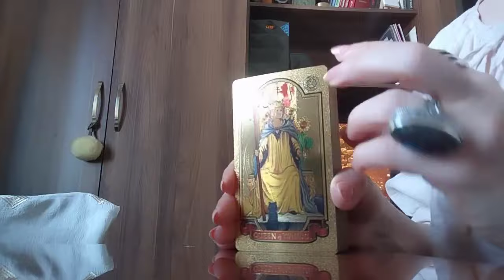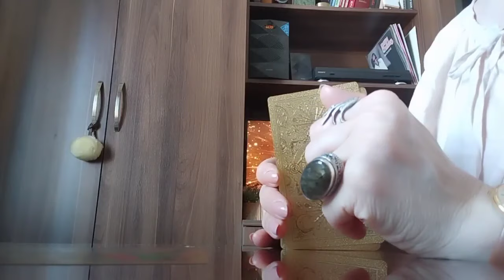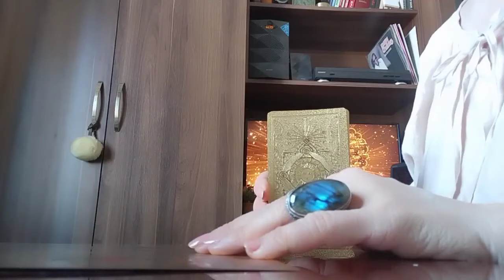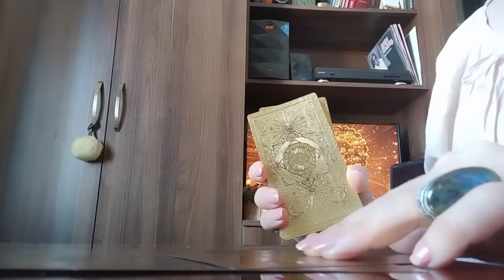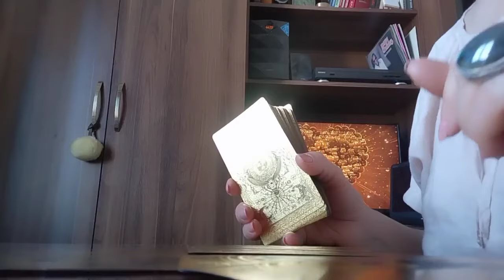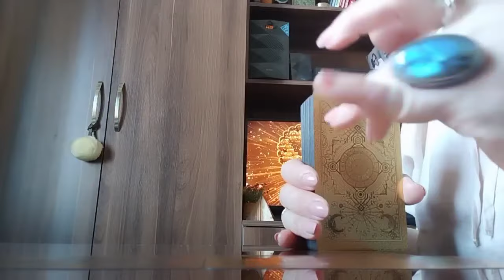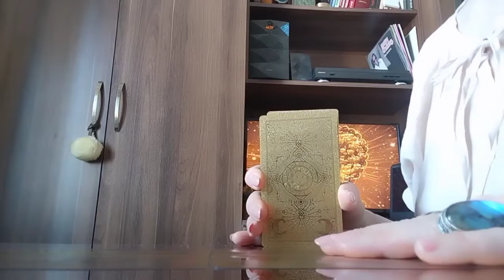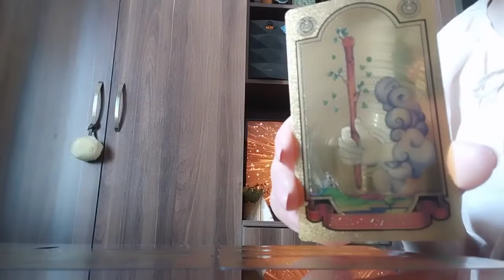ის, რაც 100% ით შეგისრულდებათ✨ ნახეთ ვიდეო🎥 დაპროგრამდით სიკეთით და გამარჯვების მტკიცე რწმენით🥰✨🃏